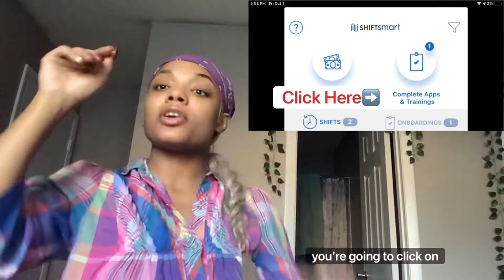EVERYTHING on Shiftsmart : Training, Getting Paid, Helpdesk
Everything you need to know about Shiftsmart.
No more scrolling through multiple videos. Find it all in one go.

Vlogtober Day One

All the Tips, Tricks and Tea you need you 30 Days Straight💜

🌟Stay Blessed

Follow A.R. Elite on Instagram